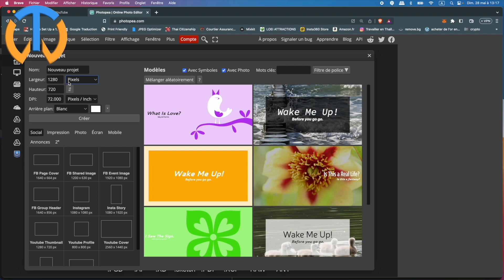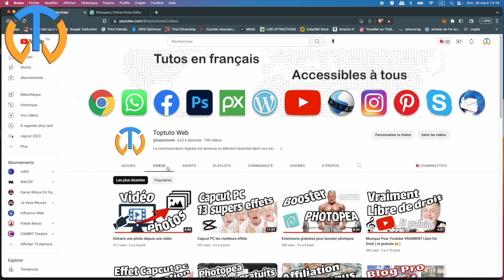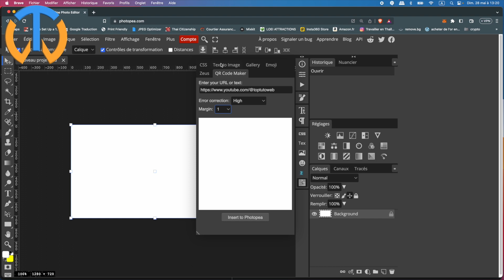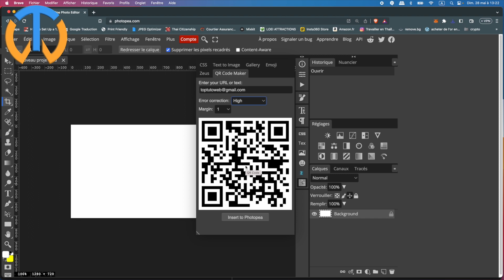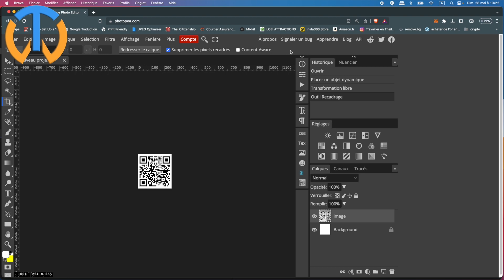Créer gratuitement un QR code avec Photopea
"Créer un QR code gratuitement avec Photopea | Générateur de QR codes en ligne"

Dans cette vidéo, vous apprendrez comment créer facilement et gratuitement un QR code personnalisé grâce à l'outil en ligne Photopea. Le titre de la vidéo, "Créer un QR code gratuitement avec Photopea", met en avant la méthode que nous utiliserons pour générer ces codes pratiques.

Mais pourquoi créer un QR code ? Les QR codes sont des codes-barres bidimensionnels qui peuvent être scannés par les smartphones ou autres appareils mobiles équipés d'une application QR code. Ils offrent de nombreux avantages et une utilité incroyable.

En générant vos propres QR codes, vous pouvez ajouter des informations variées à un simple scan : liens vers des sites web, coordonnées, informations de contact, texte, e-mails, événements, promotions, etc. Les possibilités sont infinies !

Dans cette vidéo, nous utiliserons Photopea, un éditeur d'images en ligne gratuit, pour créer des QR codes personnalisés en quelques étapes simples.

En apprenant à créer vos propres QR codes gratuitement avec Photopea, vous économiserez du temps et de l'argent tout en bénéficiant de la flexibilité de personnalisation. Que ce soit pour promouvoir votre entreprise, partager des informations, faciliter l'accès à vos réseaux sociaux ou tout simplement pour apporter une touche créative à vos supports de communication, les QR codes sont un outil puissant et pratique.

Vous serez en mesure de créer des QR codes uniques et attrayants en un rien de temps !